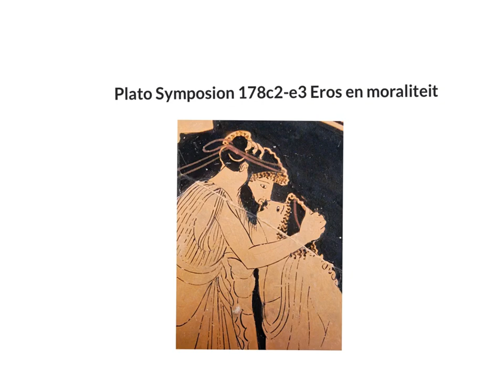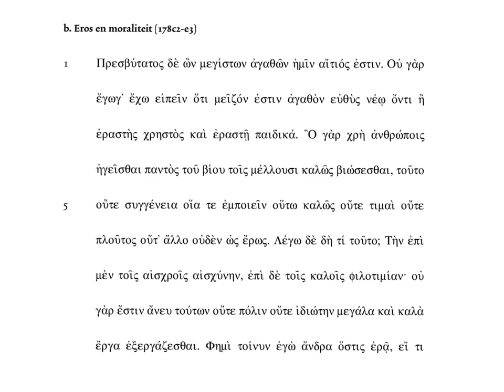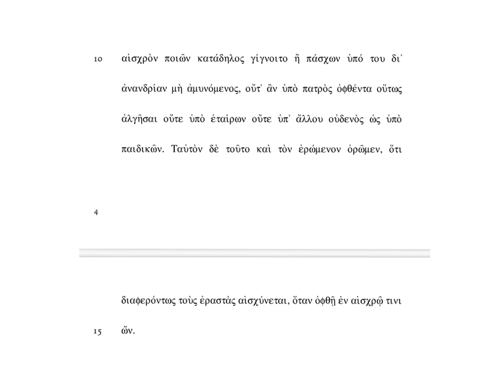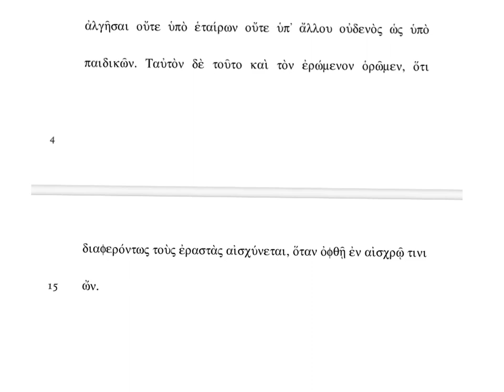Plato Symposion 178c2-e3 Eros en moraliteit